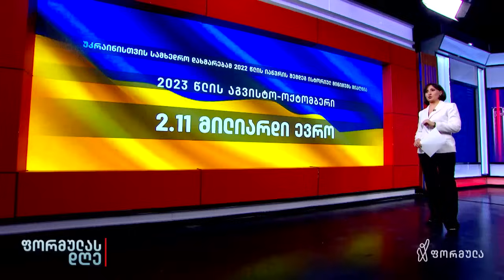ვოლოდიმირ ზელენსკის ვიზიტი შეერთებულ შტატებში | თამარ ჩიხლაძის მიმოხილვა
▪️ ფორმულას დღე